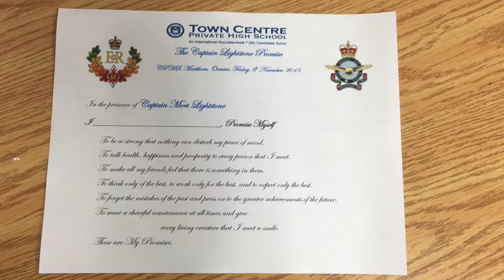Memory Project, Captain Lightstone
TCPHS was honoured to receive a visit from Korean War and Cold War veteran, Captain Lightstone. We thank him for sharing his story with us! Clip 5